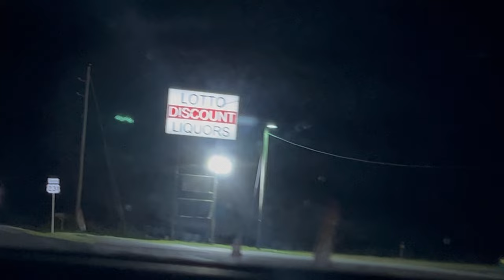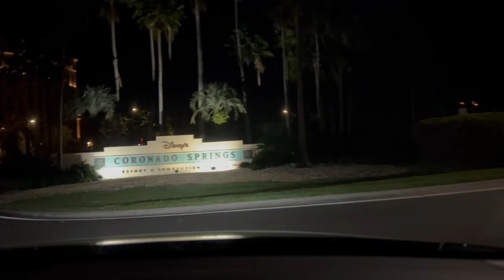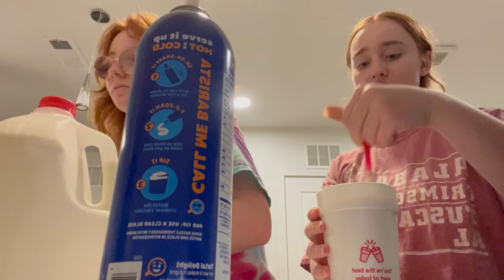Disney College Program First Week Vlog (Part 1)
Join us on our first week of the DCP! We make a 12+ hour road trip, move in to Flamingo Crossings Village, visit the parks, and even make a friend :) Come back next week for part 2!

00:00 (day 1) driving
2:31 hotel tour
3:29 (day 2) check-in
3:51 empty apartment tour
9:20 moving in
10:28 target haul
11:17 coffee
15:50 (day 3) Magic Kingdom